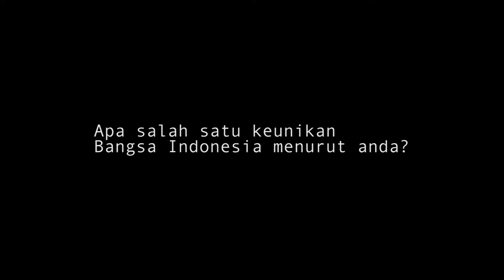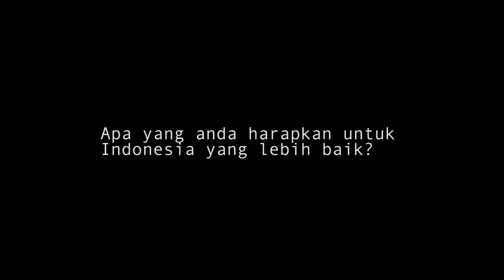Pendapat Irson Wanma tentang Indonesia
Pendapat Irson Wanma (Pedagang) tentang Indonesia